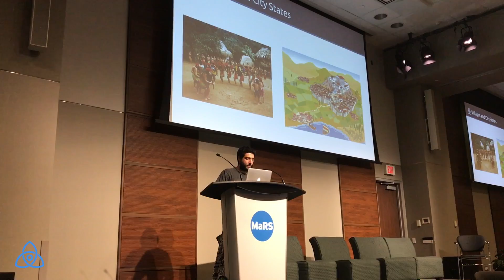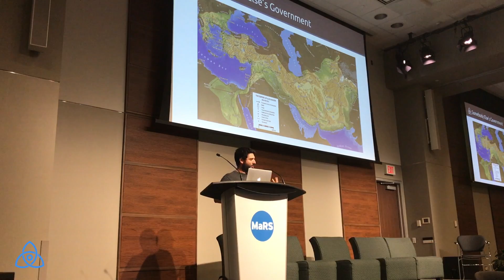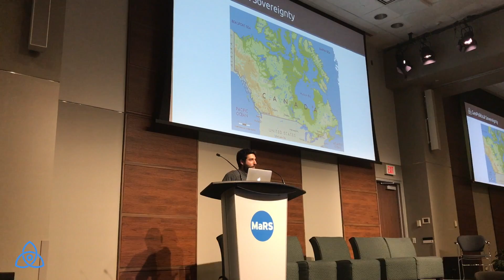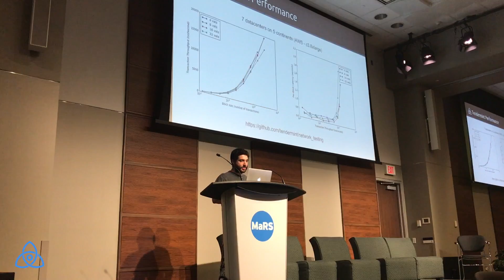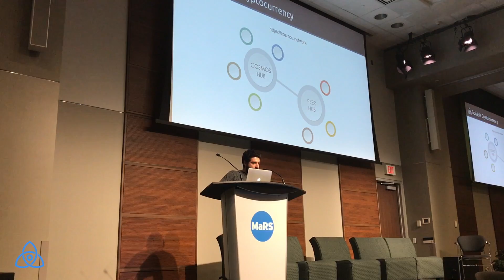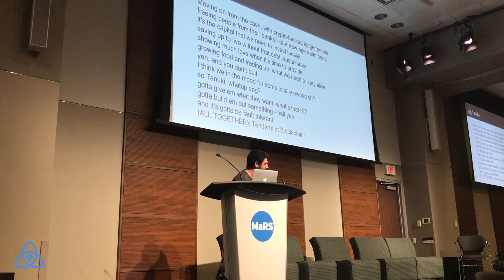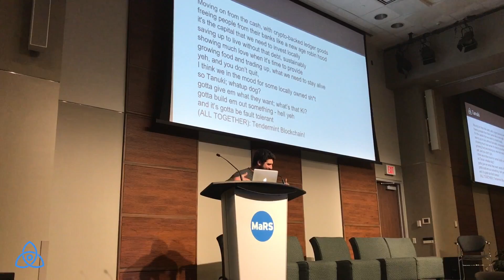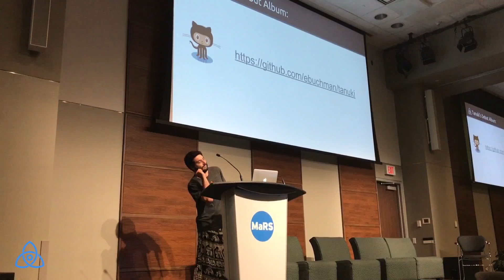Tendermint + AI by Ethan Buchman (Tanuki Rap Song at the End)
A talk by Ethan Buchman, CTO of Tendermint, about AI and Cøsmos during the second round of speeches at Decentralised AI 31st July 2017.

Curious about Tendermint?